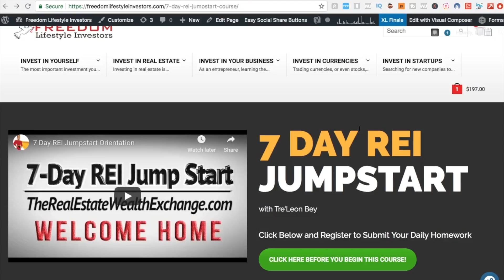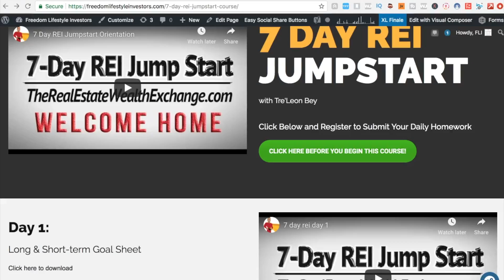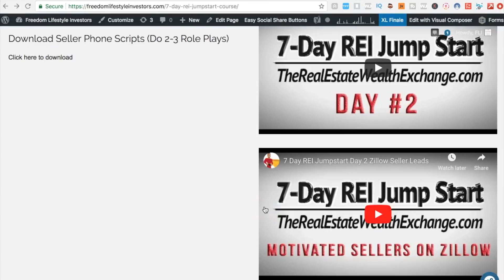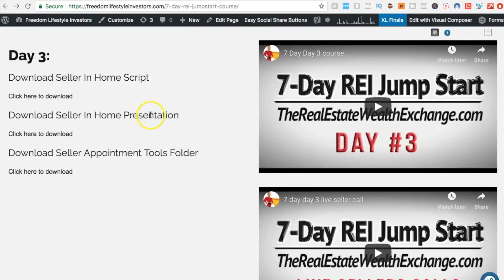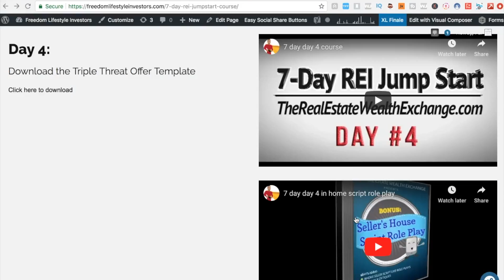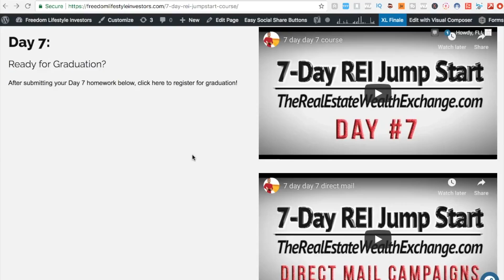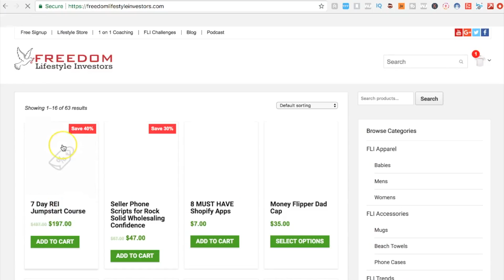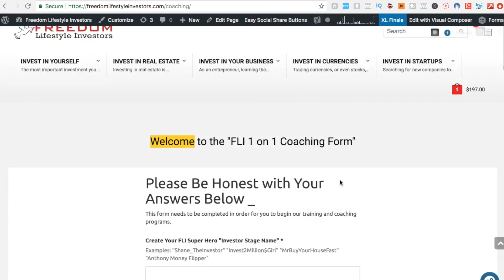Real Estate Wholesaling Courses - 7 Day REI Jumpstart Program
Best Real Estate Wholesaling Courses

Wholesale Real Estate Courses & Lease Options Investing Coaching and Training

Real Estate Investing Best No Money Down strategies for Becoming a Landlord or a Flipper by using wholesaling and sandwich lease options creative deal structuring.